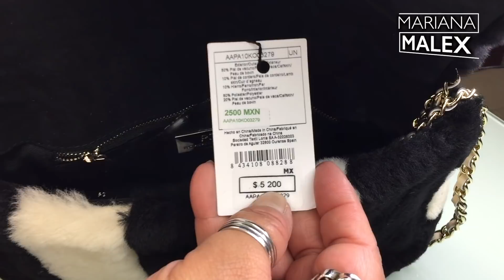Colección de Bolsas Purificación García (Segundo Video) - Mariana Malex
Hola Familia Malex!! Pues aquí les tengo la segunda parte de mi colección de bolsas Purificación García!!
Si no han visto la primera parte les dejo el para que lo vean!!
Así que los invito a que se queden a ver el video!! Los quiero mucho!!

Mis otros canales de YouTube:

Contenido 100% para niños.

Grabado con:
iPhone SE en 4K
iPhone 6s en 4K
GoPro 4 Black en 4K
Osmo Mobile

- Mariana Malex -